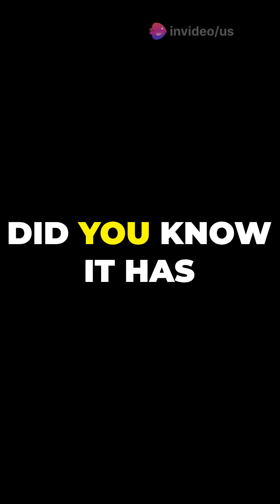Pluto | Edge of Our Solar System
Welcome to our cosmic adventure as we explore the enigmatic world of Pluto, the dwarf planet at the edge of our solar system! 🌌✨

In this video, we delve into:

The Discovery of Pluto: Learn about Clyde Tombaugh's groundbreaking discovery in 1930 and how Pluto captured the imagination of astronomers and the public alike.

Pluto's Unique Characteristics: Discover what makes Pluto so fascinating, from its icy surface and mountainous landscapes to its thin atmosphere and mysterious heart-shaped glacier.

The New Horizons Mission: Follow the journey of NASA's New Horizons spacecraft, which provided us with the most detailed images and data of Pluto ever captured.

The Debate Over Pluto's Classification: Understand the controversy surrounding Pluto's status as a planet and why it was reclassified as a dwarf planet in 2006 by the International Astronomical Union (IAU).

Pluto's Moons: Get to know Pluto's five known moons, especially Charon, the largest, which is almost half the size of Pluto itself.

Pluto in Popular Culture: See how Pluto has been represented in movies, literature, and even as a beloved Disney character.

Join us as we uncover the secrets of Pluto and gain a deeper appreciation for this distant, icy world. Whether you're an astronomy enthusiast or just curious about our solar system, this video will take you on an unforgettable journey to one of the most intriguing places in space.

Embark on this stellar journey with us and keep looking up! 🌠🚀